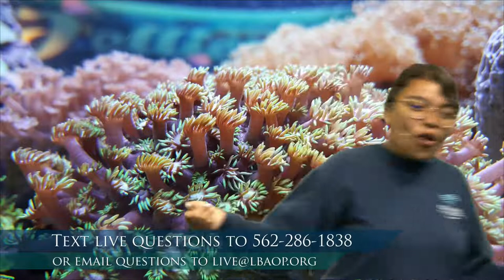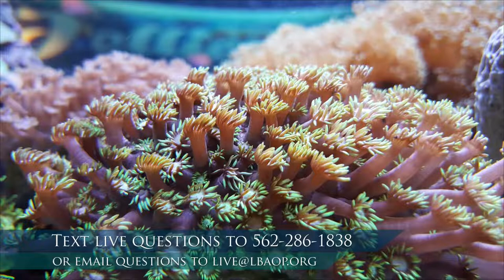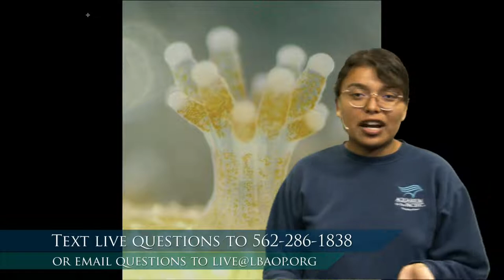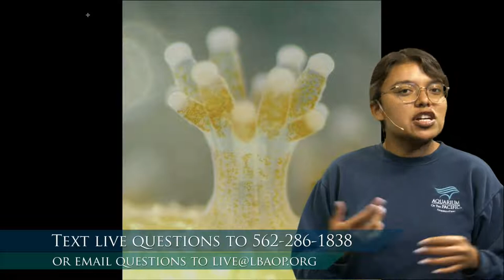Colorful Coral Reefs (3-5)